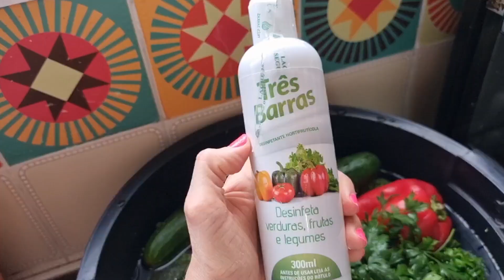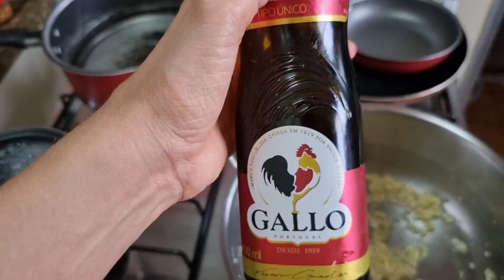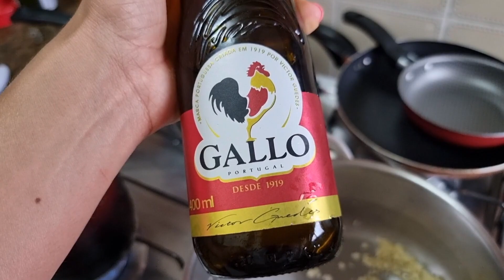COMO ORGANIZO MINHA DIETA | É ASSIM QUE TENHO RESULTADO!! | Reeducação alimentar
cupom: drika

🔥METODO MAGRAFIT: Conheça o método de organização da alimentação que me fez perder barriga gastando pouco e sem neura.